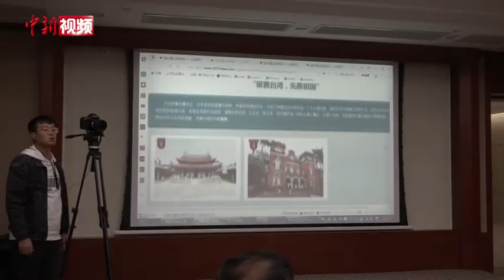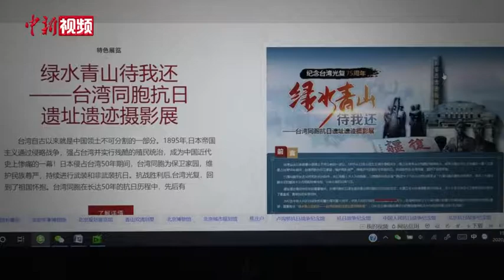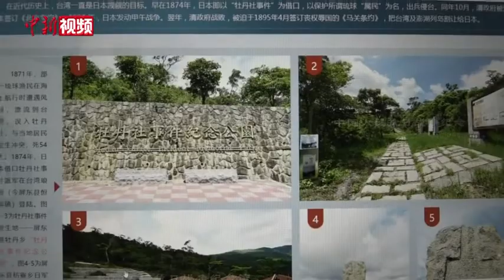纪念台湾光复75周年 线上展出台湾同胞抗日遗址遗迹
为纪念中国人民抗日战争胜利暨台湾光复75周年，10月25日，“纪念台湾光复75周年线上展览开通仪式暨学术座谈会”在中国人民抗日战争纪念馆举行。据悉，该线上展览共分为六个部分，首批展出照片205张，以此来纪念台湾同胞英勇抗日的爱国精神。